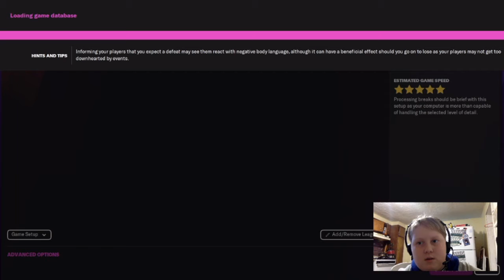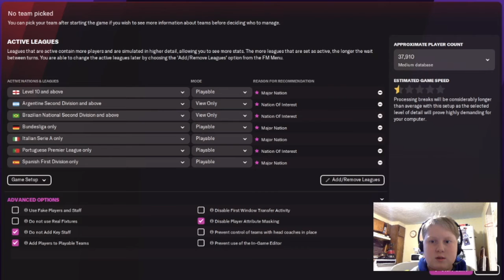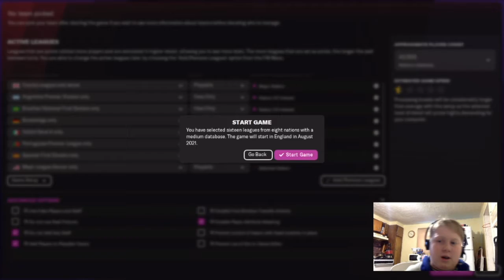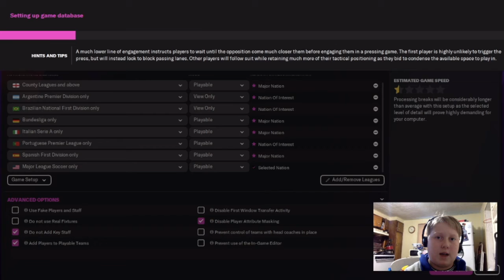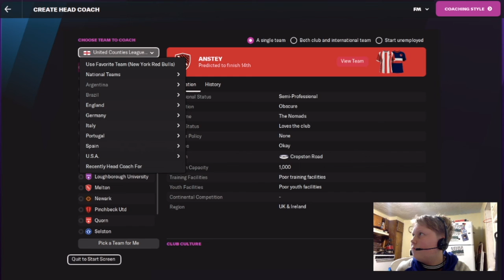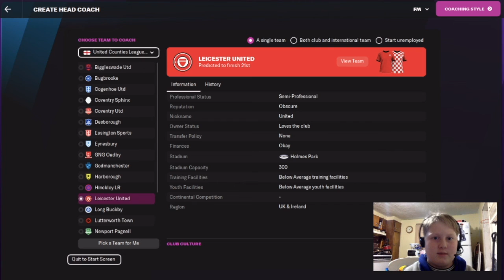Garbage to Glory FM22 - Leicester United FC - Season 1 Episode 0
Welcome to the first episode in my new series Garbage to Glory! Today, I will be starting my new series with Leicester United which is a club that no longer exists. Hope you enjoy!